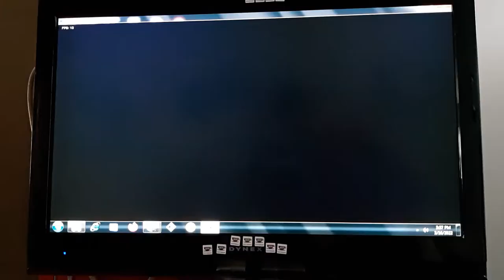Vs. Joseph Gameplay: that one kid in the work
This is a recording made by me, I use classic joseph and bf spiderthaigo in the making of this video